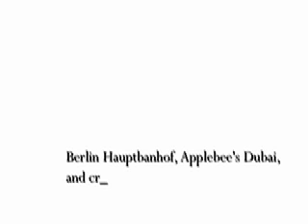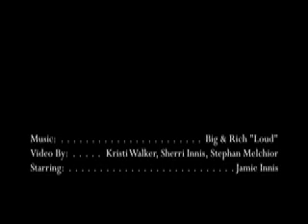line dancing around the world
me, around the world, line dancing